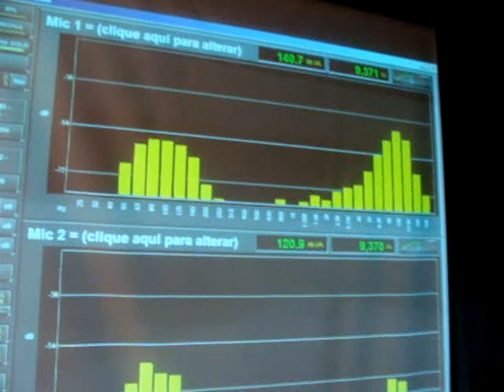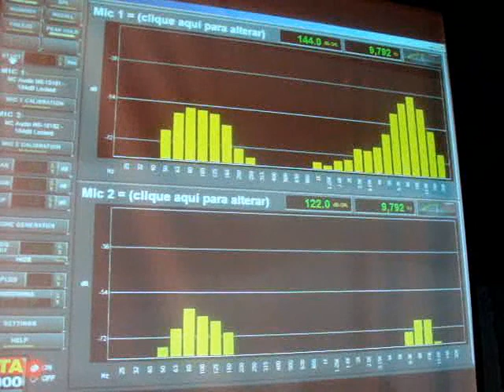RECORDEEEEE NORMAL 2 CORNETAS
Fezão e Kadu nova mente QUBRANDO O RECORDE! PARABÉNS!